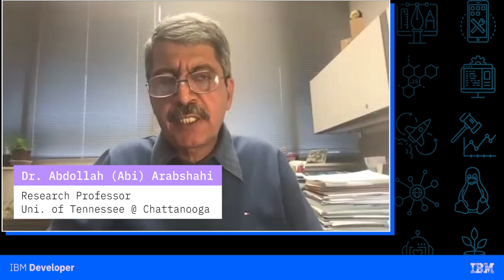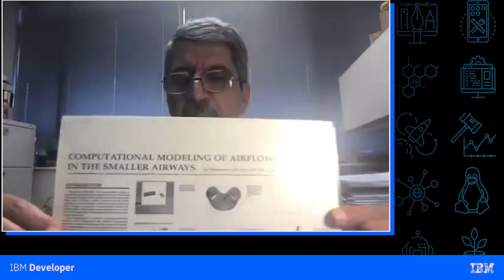HPC Lung Simulation aids in COVID-19 fight, Dr. Arabshahi and Dr. Skjellum from SimCenter @ UTC.edu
The SimCenter for multidisciplinary research at the University of Tennessee Chattanooga is aiding in the COVID-19 fight by Simulating Lung function with IBM High Performance Computing. Our guests are Research Professor Dr. Abdollah (Abi) Arabshahi and the Director of the SimCenter Dr. Anthony Skjellum.  Dr. Arabshahi has been researching and simulating lung functionality for 28 years.  Please join us for this fascinating conversation about their impactful and important work.